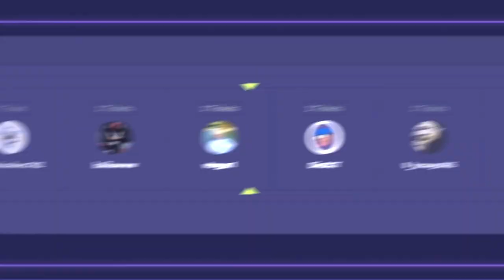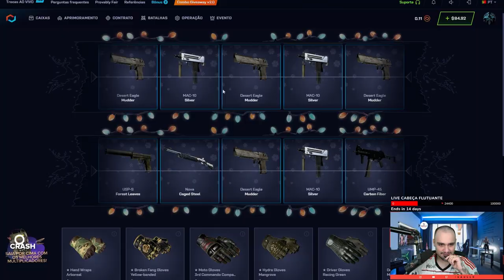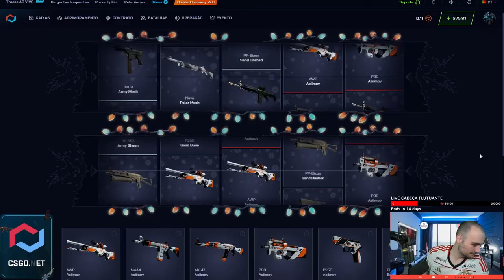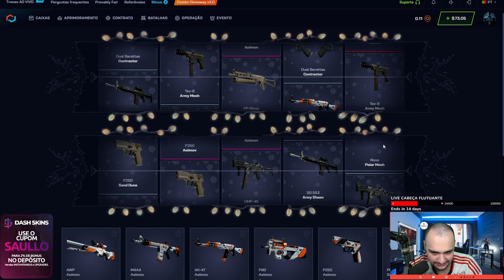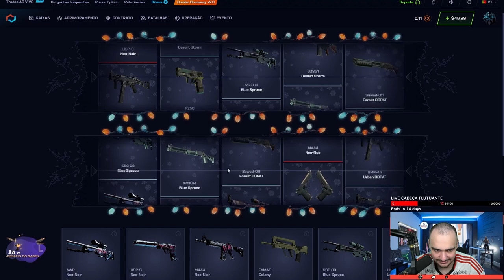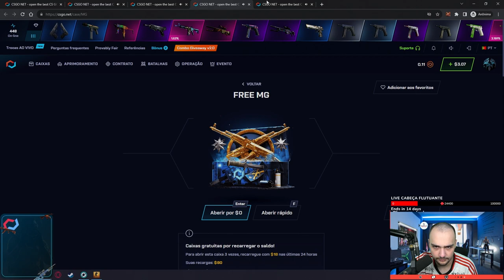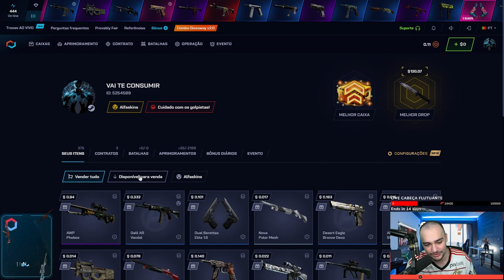Essa CAIXA DE FACAS está muito boa e custa apenas $0.95